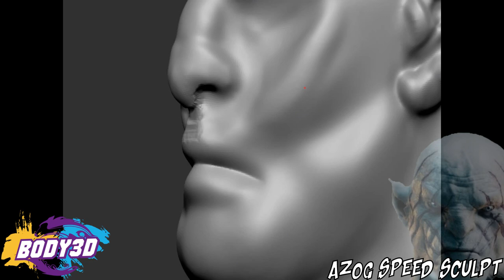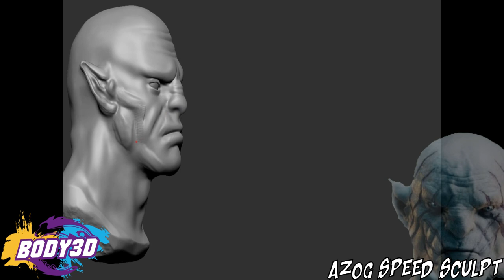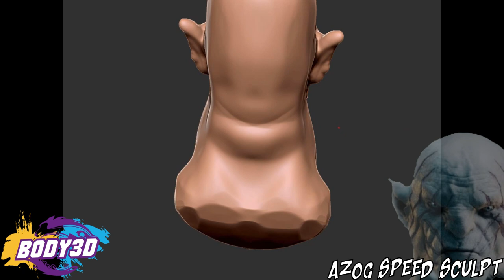Azog Speed Sculpt & Free Model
Entraînement sur ZBrush de 45 Minutes

Mes Designs :
🔥 Les meilleurs STL du Net 🔥